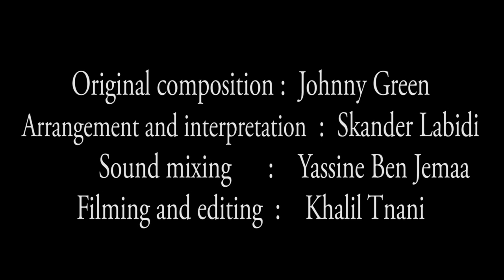Body and soul (Johnny Green) - Skander Labidi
Body and soul is a 1930 Jazz standard composed by the Hollywood songwriter/conductor Johnny Green for the English singer/actor Gertrude Lawrence.
It was Jack Fulton with the Paul Whiteman Orchestra who popularized it. Their recording hit the charts on October 11, 1930, and held the number one spot for six weeks.
Although instantly popular, “Body and Soul” was banned from radio for nearly a year because of its suggestive lyrics, which leave little doubt as to their sexual nature.
This song was played and recorded by most of the Jazz musicians;
This is my rendition